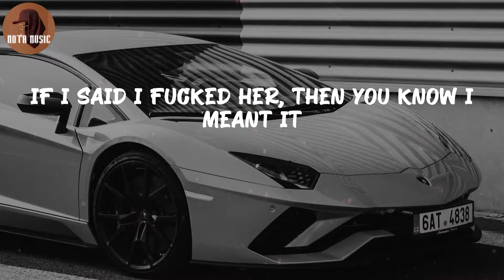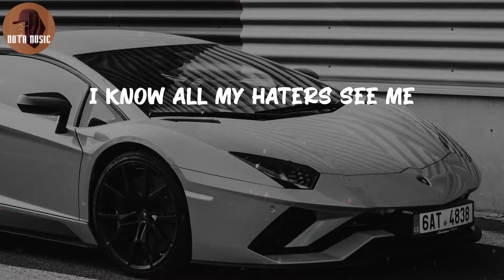Masked Wolf - Astronaut In The Ocean (Remix) (Lyric Video)